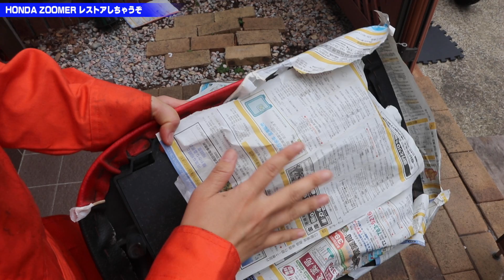色ムラなし 原付 シート塗装(HONDA ZOOMER )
さあさあ、HONDA ZOOMER 動画レストア始動開始です。

色ムラはないんだけど、納得いかない仕上がりに…情報もとむ!なにか良いやり方知っている方いらっしゃいますか？

クルマ好き女子を増やす部活「日本モーター女子部」部長の矢田部明子です

ただいま廃部寸前です。男性でも入部オッケーになりました。お待ちしております。

●日本モーター女子部twitter

矢田部、ひっそりこんなん作ってます↓

●ＨＰ

●ブログ

動画編集協力

●ワンダークリエイターズ

●YouTubeチャンネル「WONDER LAB」は「Wonder Lab SHIBUYA」として渋谷グルメ情報と日本語とベトナム語学習に特化したチャンネルとしてスタート!こちらもチェックしてね↓